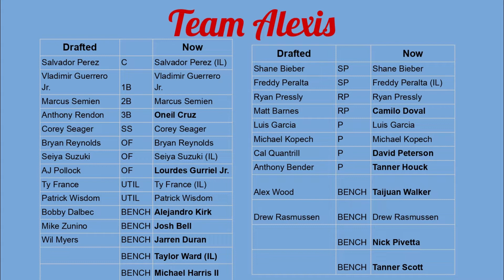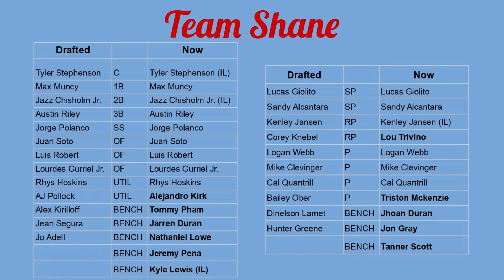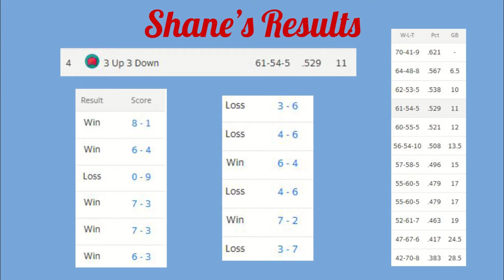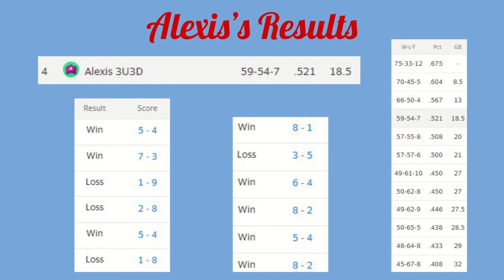Fantasy Baseball Draft Spectacular: Episode 3! Who's Winning???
Episode 3 of the Fantasy Baseball Draft Spectacular has Alexis and I updating you on our teams and how we are doing in our respective league